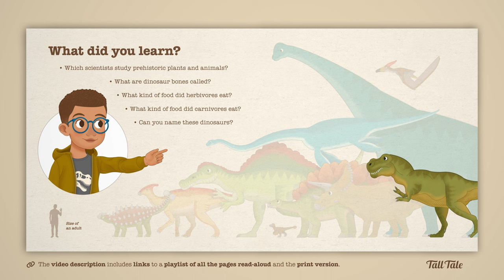Animated Kids Book Pages Read Aloud | Dinosaurs | Learn to Say Dinosaur Names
Review what you learned from Prehistoric Pals Dinosaur Discovery.

Hi, I’m Matt, an author/Illustrator; join me as I read this animated version of my book Prehistoric Pals Dinosaur Discovery.

Kids love dinosaurs, but wow, those names are a mouthful!
Join Paulo, a junior paleontologist, who will introduce you to Parker the Parasaurolophus and nine other friendly-looking dinosaurs.

- Learn their scientific names with phonetic spelling.
- Learn fun facts about each new prehistoric pal.
- Answer questions in a reading comprehension quiz.

🦖📗 Dinosaur Book

About Tall Tale Digital:

Kids’ activities to play, learn and grow.

Hi, I'm Matt; I bring over 20 years of expertise in user experience design, illustration, and motion graphics to the products I create. I make videos and products that reinforce the following:

- Educational Concepts
- Creative Expression
- Social Norms such as sharing, empathy, and cooperation.

The topics are varied from science and nature, letters and number, explorative games and activities, and stories about social norms.

I hope you enjoyed this animated kids’ book read aloud!